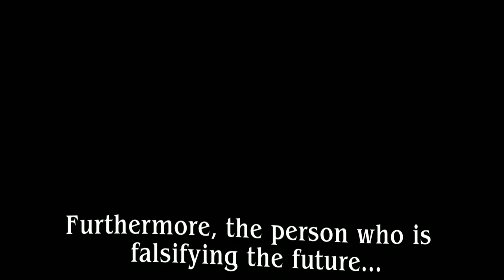TV anime `` Tokyo Revengers '' tenjiku edition ''1st PV Tokyo Revengers#Ribe#TV anime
TV anime "Tokyo Revengers" Tenjiku edition will start broadcasting on MBS, TV Tokyo, AT-X and others from October 2023!

■ Delivery information

TV animation "Tokyo Revengers" tenjiku edition"

Worldwide Subscription Video (SVOD) Exclusive Distribution on Disney Plus

Information*

(*excluding Mainland China)

■ Staff

Original: Ken Wakui "Tokyo Swastika Revengers" (Kodansha "Weekly Shonen

magazine series)

Director: Kouichi Hatsumi

Character design: Kenichi Onuki/Keiko Ota

Bike Prop Design: Hideki Fukushima

Art Director: Rumi Matsumoto

Art Setting: Yuho Taniuchi

Color design: Kunio Tsujita Cinematographer: Yayoshi Yamamoto

Tsuji is one point Shinnyo

3D Director: Masato Taira

Sound Director: Riki Iida

Animation Production: Leiden Film

■ Cast

Takemichi Hanagaki (Takemichi) Shinyuki Naoto Tachibana (Naoto): Ryota Osaka Ken Ryuguji (Draken): Katsuya Fukunishi

Hinata Tachibana (Hina): Azumi Waki

Manjiro Sano (Mikey): Isamu Hayashi

Chifuyu Matsuno: Sho Kano

Takashi Mitsuya: Yoshitsugu Matsuoka Hakkei Shiba: Yu Hatanaka

Keisuke Baji: Masaaki Suzuka Nahoya Kawata (Smiley): Kengo Kawanishi Yasuhiro Muto (Mucho): Daisuke Ono

Ryohei Hayashi: Yukihiro Nozuyama

Sendo (Akkun): Takuma Terashima

Takuya Yamamoto: Yuya Hirose

Makoto Suzuki: Shunsuke Takeuchi

Isshi Yamagishi: Shota Hayama

Emma Sano : Yumi Uchiyama

Tetsuta Kisaki as Showtaro Morikubo Shuji Hanma as Takuya Eguch

Kansei sect: Junya Enoki

Hajime Kui : Natsuki Hanae

Daiju Shiba: Tomokazu Sugita

Izana Kurokawa: Nobunaga Shimazaki

Crane Butterfly : Seiichiro Yamashita

Kanji Mochizuki: Toru Saida Shion Madarame: Kouki Uchiyama